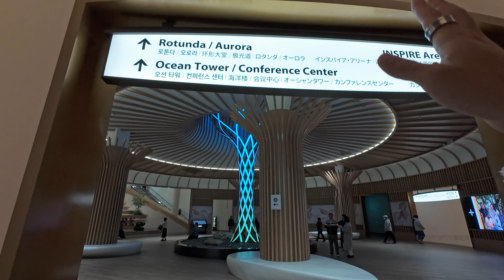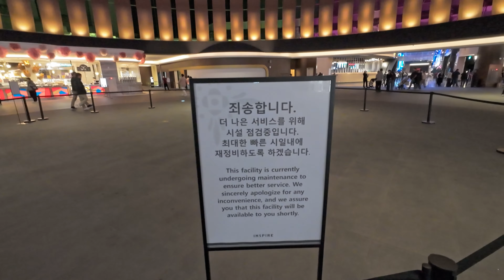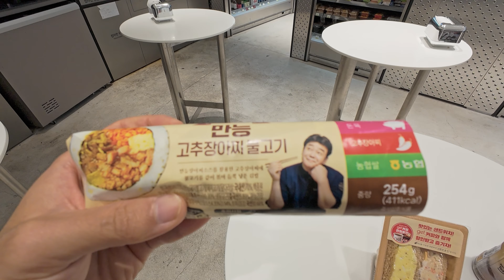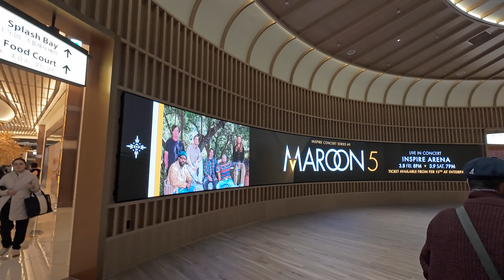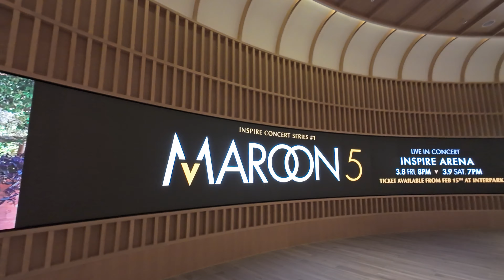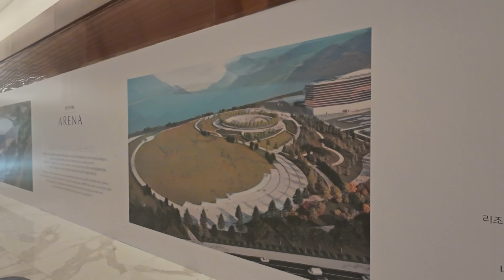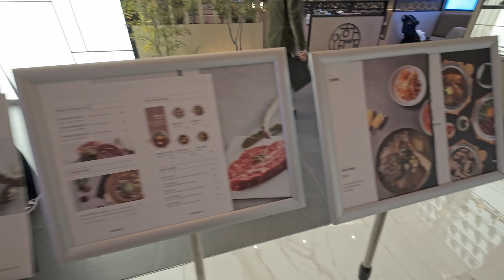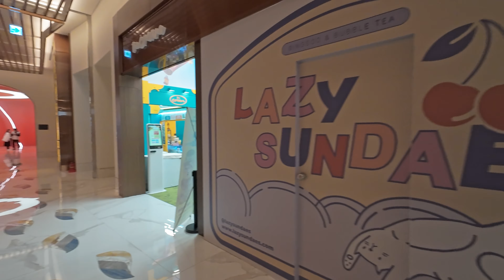The Most Expensive Luxurious Hotel in South Korea Near Seoul - Inspire Resort Hotel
Inspire Resort Hotel is Korea's newest and most luxurious hotel that is located 15 minutes away from Incheon International Airport, South Korea. This beautiful 5-star hotel features 1,275 uniquely designed rooms, 15,000 seat performance arena and Korea's largest foreigner-only casino. The light shows were mind-blowing.

Join me on exploring this new stunning hotel.

00:00 Preview
00:08 Getting to Inspire Resort
01:26 Inspire Resort
22:08 Photos

Gears:
- DJI Action 4
- Fujifilm XT-4

Songs:
Tracks from Artlist